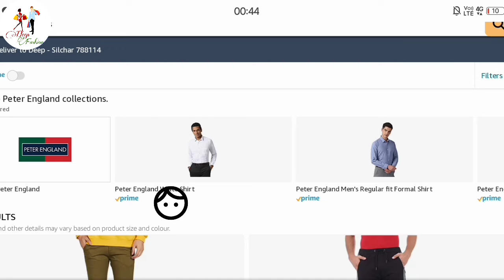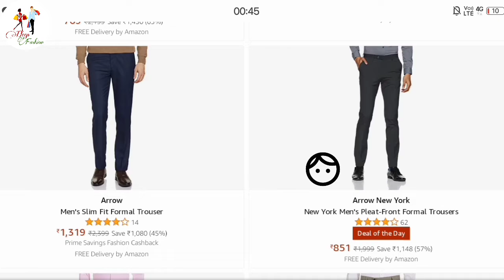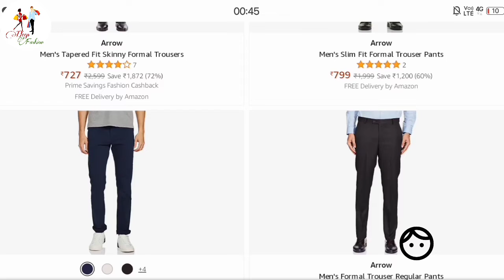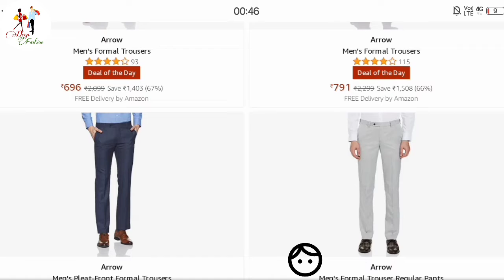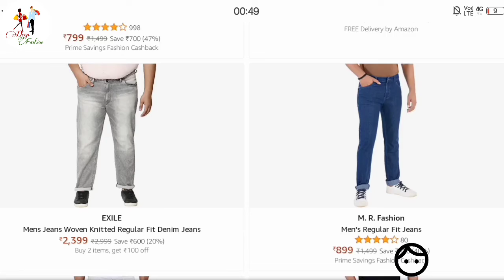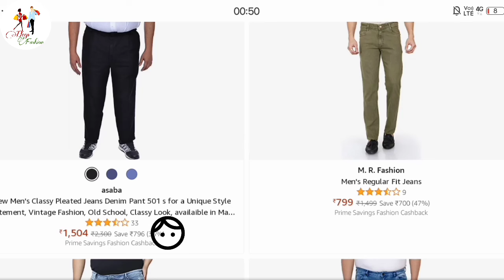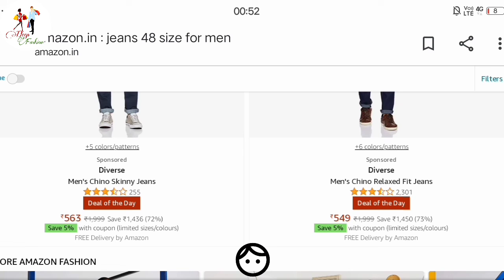"Fashion"amazon shopping appএ আসা পুরুষদের কিছু নতুন pant || festival Denim trouse || fashion india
Your quarries:-

men dressing hindi
dressing tips
fashion tips
men's fashion tips
dress well
male fashion
men's dressing tips
men's fashion
dressing, fashion
how to dress well for men in India
mens dressing hacks
men's dressing style
indian
pant fit guide
pant fitting for men hindi
how to dress well for men in hindi
mens pants
pant fitting in hindi
hindi
beerbiceps
mens style
mens fashion
ranveer allahbadia

Thanks & Regards
Deep Fashion